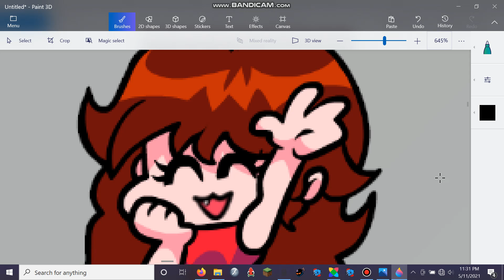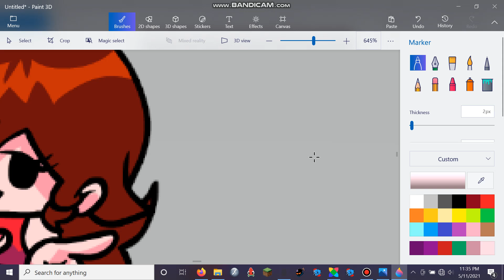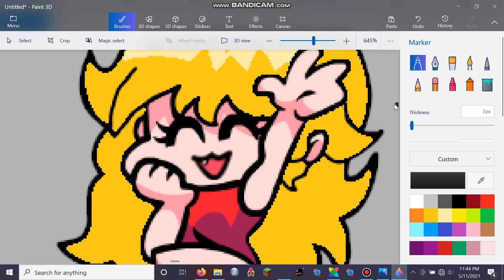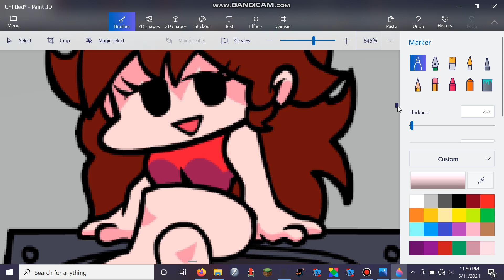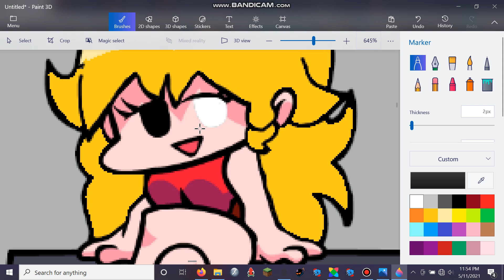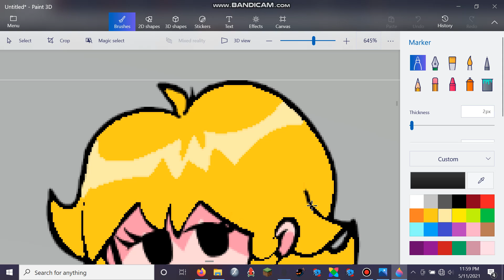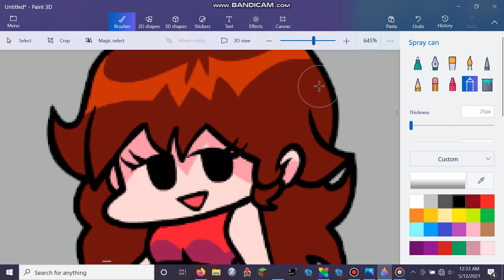Late Late Night Video ._. (Neko modding FNF)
I recorded this last night because I had nothing better to do and I had missed a video from the day before...